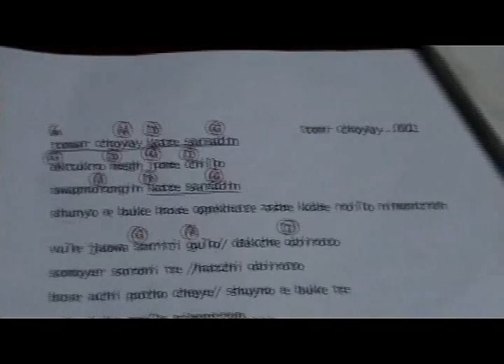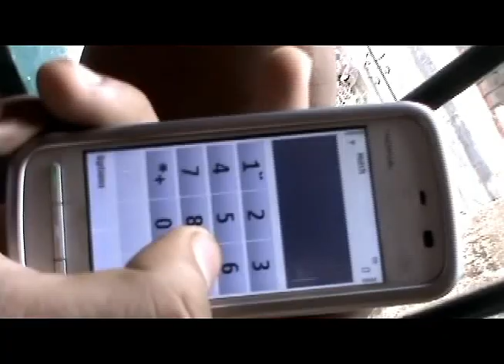Trailer of Short Film "Unwanted".mp4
Direction: Sandipan Das
Acting: Satyam Deb Roy, Mantosh Nandy, Sandipan Das.
Videography: Satyam Deb Roy.
Music and Lyrics: Mantosh Nandy